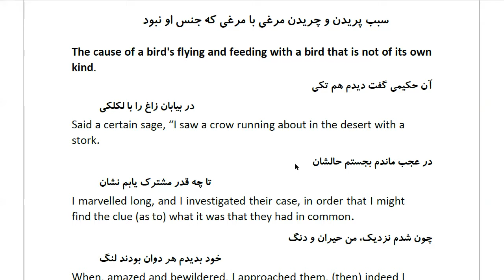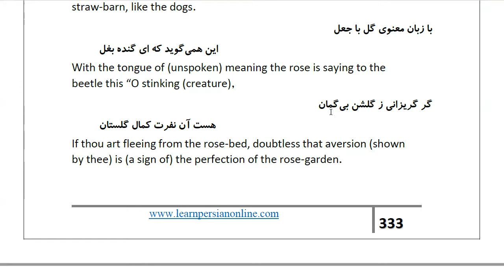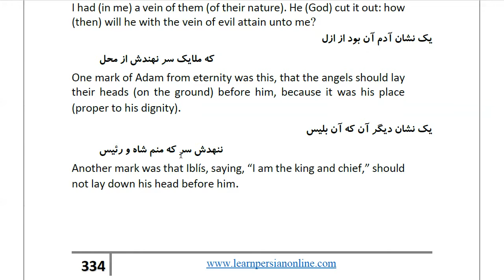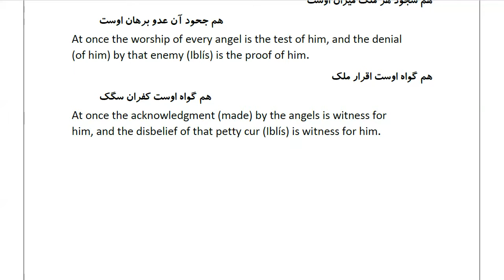Masnawi Rumi: In Farsi with English Translation: Part 220: The cause of a bird's flying and feeding